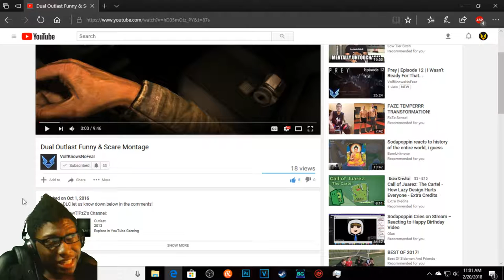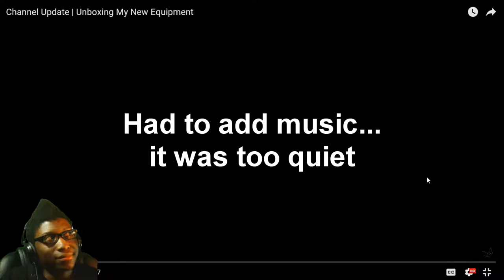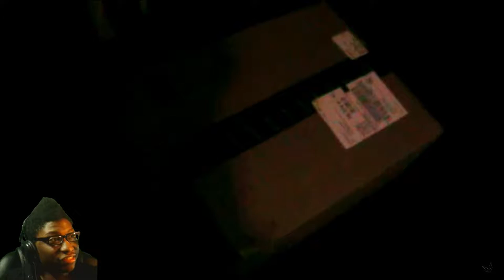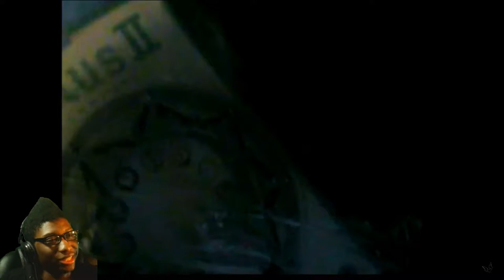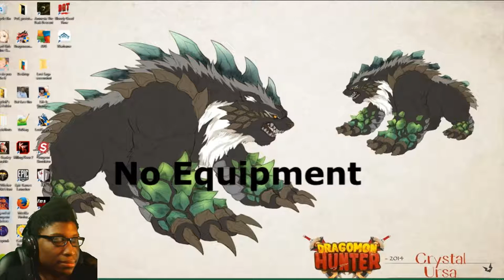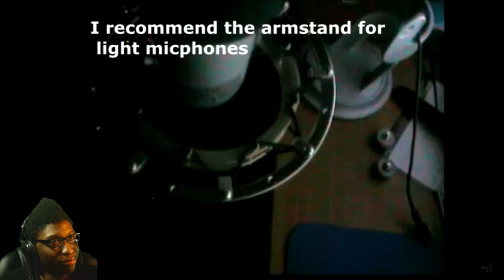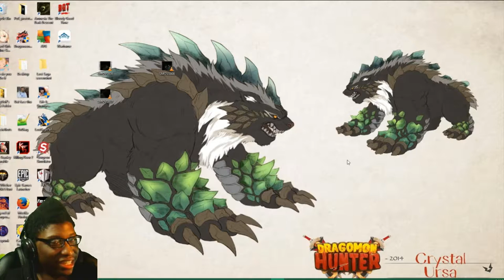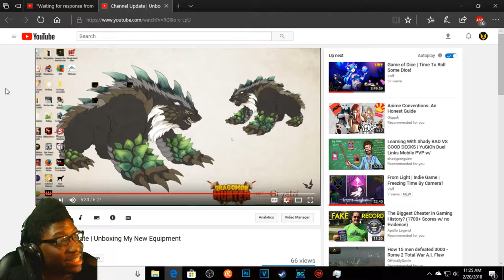Reacting To Some Of My Old Videos